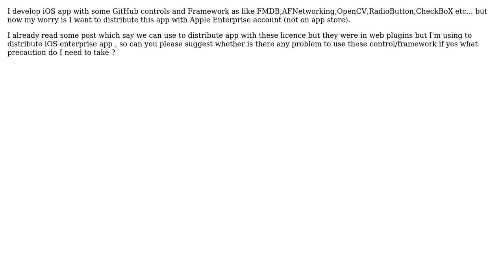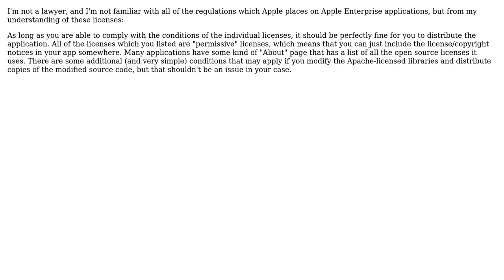Can I use some GitHub control/Framework with MIT / BSD / Apache Licence to distribute my iOS...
Software Engineering: Can I use some GitHub control/Framework with MIT / BSD / Apache Licence to distribute my iOS Enterprise App?

With thanks & praise to God, and with thanks to the many people who have made this project possible! | Content (except music & images) licensed under CC BY-SA | Music | Images & others | With thanks to user Rahul Shirphule user blm768 and the Stack Exchange Network Trademarks are property of their respective owners. You are responsible for your own actions.